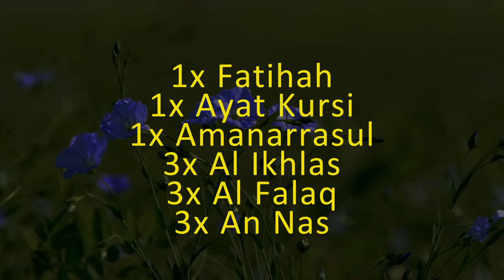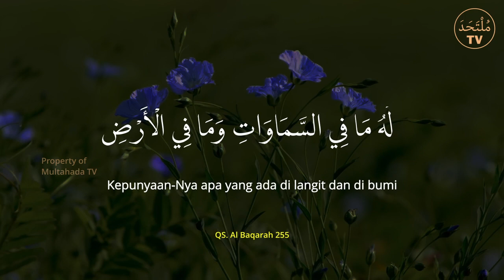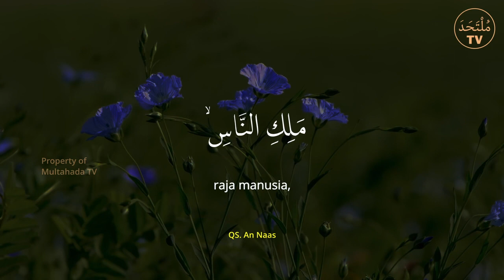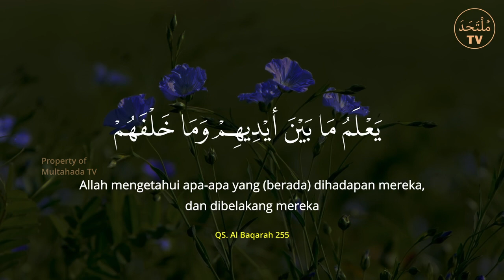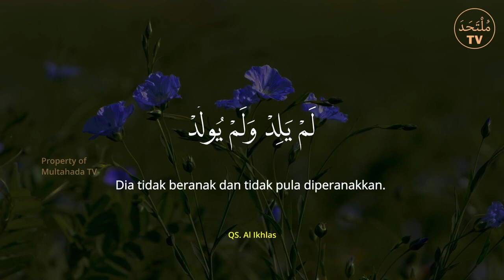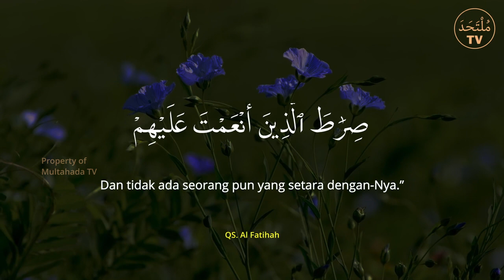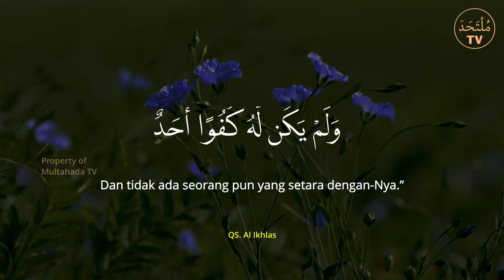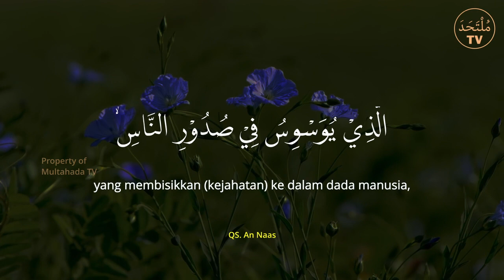Al Fatihah + Ayat Kursi +Al Ikhlas + Al Falaq + An Naas + Amanarrasul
Mari kita dengarkan ayat-ayat ruqyah dari Al Quran ini.
Semoga dengan amalan ini, Allah memberikan perlindungan untuk kita juga keluarga kita dari segala gangguan baik dari setan manusia maupun setan dari kalangan jin.
Semoga Allah memudahkan segala urusan kita, rezeki, jodoh dan memberikan keberkahan dalam hidup kita...
Aamiin Yaa Rabbal 'Alaamiin...